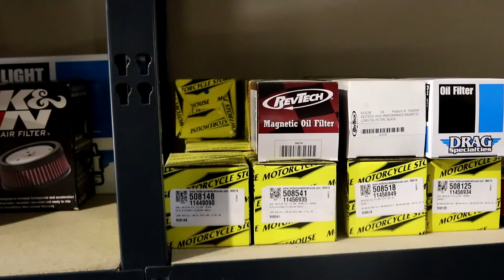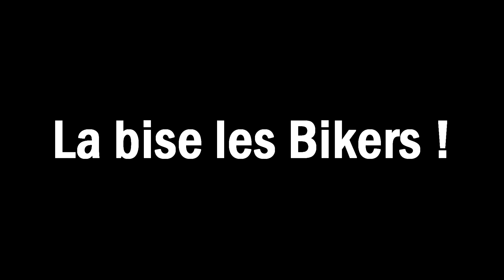Présentation du Martens, le nouveau garage Harley et Bmw !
Salut les Bikers !

                                    Mon Harley Davidson
             1200 Roadster xlcx (gamme sportster)
Stage 1 full Vance & Hines
ligne complète v&h ShortShots
Filtre à air v&h
Carto fp4 v&h
Sacoche latéral Amazon
Selle mono place Biltwell
Clignotant Rizoma
Moustache (pare chute) Motea
Je pense que c'est déjà pas mal, si tu as des question n'hésite pas !

                                   Ma Super Soco (moto éléctrique)
   Super Soco Tc Max (équivalent 125)
Pour le moment elle est full origine! Je voulais y installer une ligne complète,
mais je crois que c'est inutile..

                        La Triumph (de ma chérie)
              Triumph Street Triple 765 R
Silencieux Sc Project
sabot moteur Triumph
Capot de selle Triumph

                        Mon Matos de vidéaste

+ gopro session
+insta 360 OneR
+ Zoom  H2n
+ Dji Mavi pro
+ Stabilisateur SmartPhone
+ canon 800 D
+ Montage sur Sony Vegas

Merci pour la lecture. Et de rien si j'ai éclairé t'as lanterne !